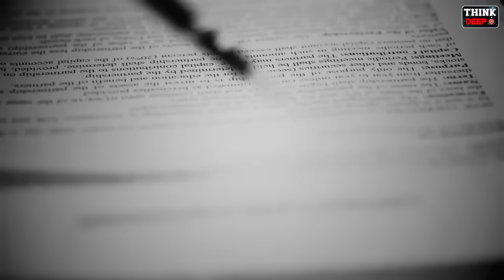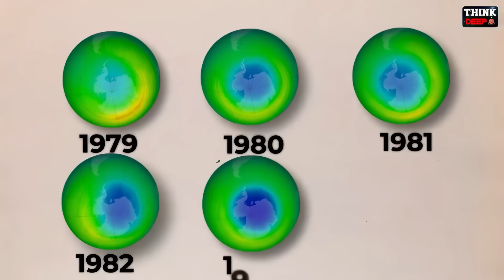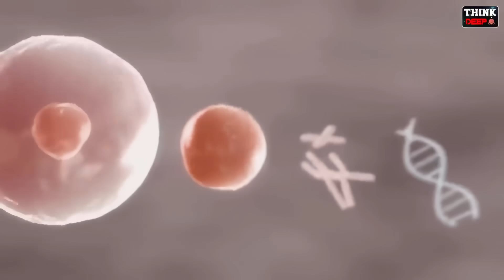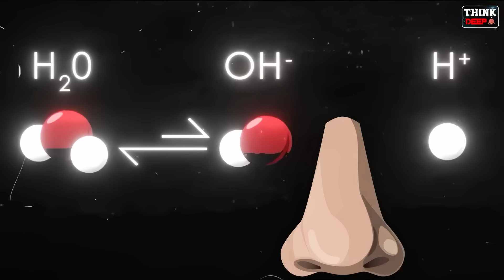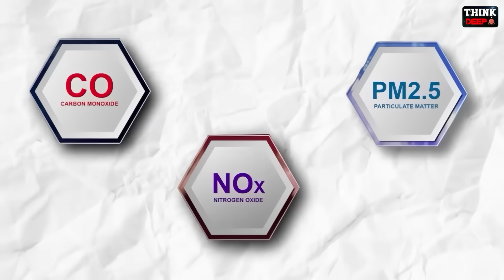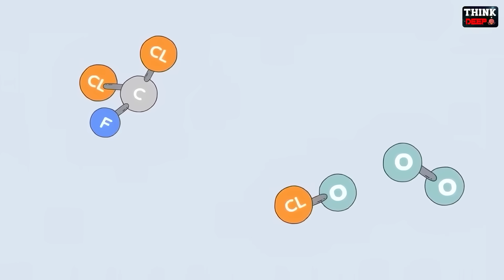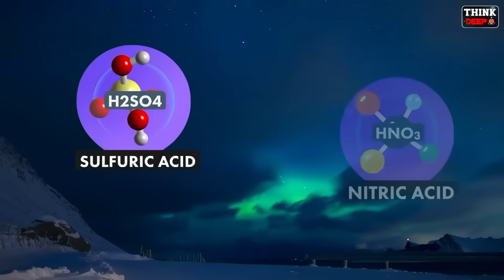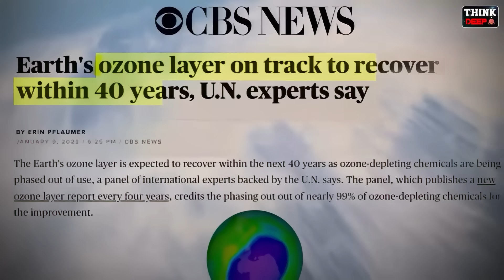ఓజోన్ లేయర్ ఎలా క్షీణించిపోతుంది? 😨 | How is the Ozone Layer Disappearing?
The ozone layer, Earth’s natural shield against harmful UV radiation, is disappearing fast! 🌍 Scientists discovered the ozone hole over Antarctica in 1982, and it has been growing ever since. 🚨 Without ozone, life on Earth would be exposed to deadly ultraviolet rays, leading to increased cancer rates, eye diseases, and extreme climate changes. What is causing this destruction? Can we stop it before it’s too late? Watch this video to uncover the shocking truth behind the vanishing ozone layer!